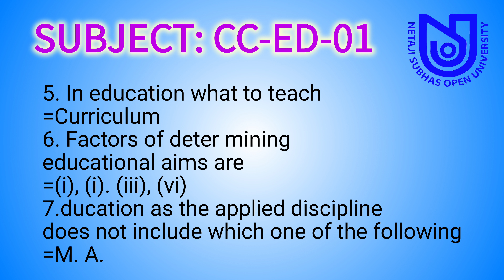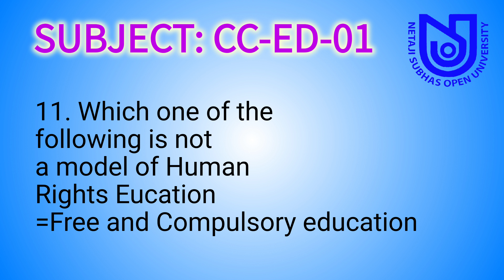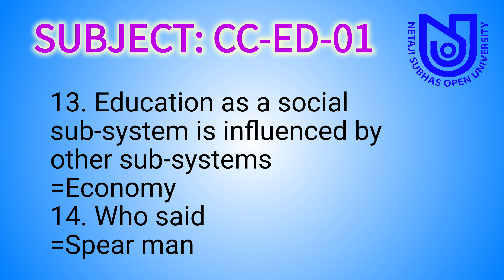CC-ED-01 Final Exam Answersheet | Education Honours | NSOU BDP & UG Term End Exam 2022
CC-ED-01 Final Exam Answersheet
Education Honours Final Exam Answersheet
NSOU BDP & UG Term End Exam 2022

এই চ্যানেল এ সব এক্সাম এর উত্তর পত্র পাবেন।  যেটা আপনার লাগবে আপনারা কমেন্ট সেকশন এ লিখে দিন, আমি সেটার উত্তর পত্র দিয়ে দেব।
এই ভিডিও টি আপনার বন্ধু দের সাথে শেয়ার করুন যারা এই পরীক্ষা তা দিচ্ছ।

এখানে সব বিষয় এর উত্তর পত্র এক সাথে পাবেন নিচের লিংক টি তে |